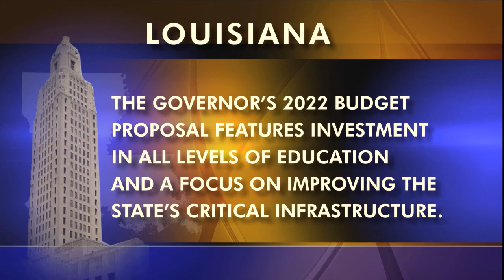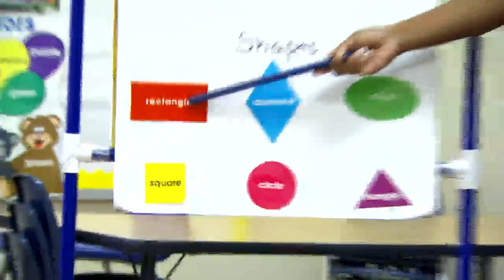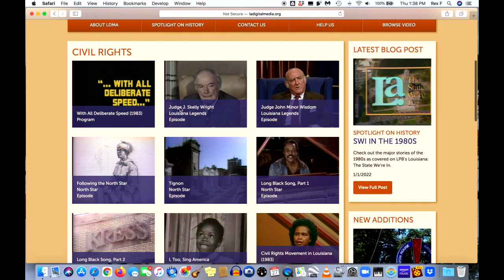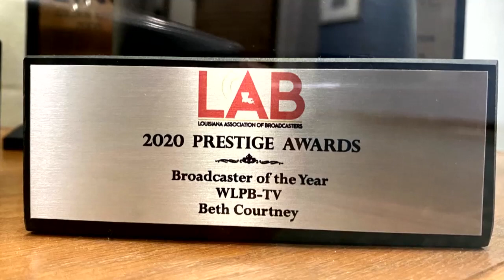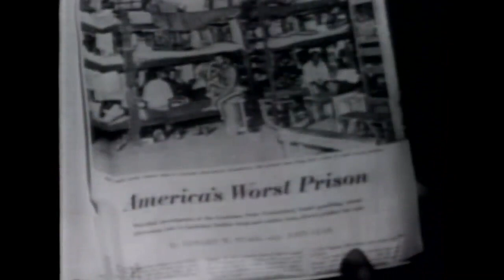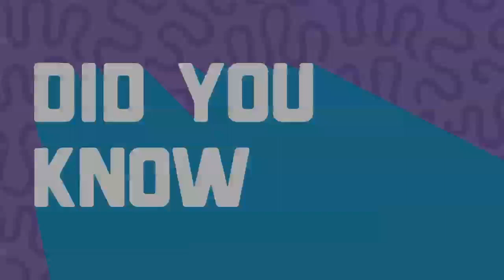Budget Billions, Child Care Crisis, Superbug Fungus, LPB & Beth Courtney | 1/28/22 | LSWi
03:30- 08:22 - Budget Billions: Proposed Plans
Details of the Governor's proposed budget. A look at what could be done with the “once in a generation” money coming from billions of dollars in federal aid and millions more than expected in tax collections.

08:27-12:39 - Child Care Crisis
A study finds Louisiana families are struggling to take care of children’s basic needs. What caused the crisis and what are its effects on children? We talk with the Louisiana Policy Institute for Children.

12:43-16:06 - “Superbug” Fungus in Louisiana
Two cases of Candida auris, a dangerous, multi-drug resistant strain of yeast, have been found in Louisiana hospitals. We look at what it is exactly and how we can prepare.

16:06-18:53 - Louisiana Spotlight
A new Louisiana Public Broadcasting endeavor premieres Monday. Louisiana Spotlight allows viewers to explore complex issues in a deeper, more personal way, with stories told by the very people facing the challenges head-on.

18:53-26:36 - LPB & Beth Courtney
We honor the storied legacy of LPB President/CEO Beth Courtney with a look at LPB's first years and the long-running Louisiana: The State We're In broadcast. Plus: how education has played a centerpiece role.